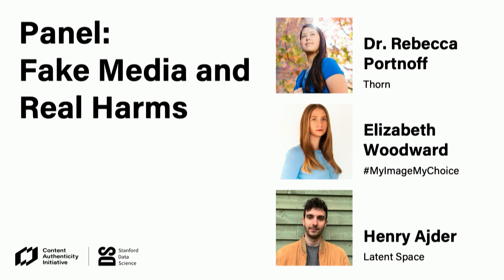CAI Symposium | Panel: Fake Media and Real Harms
Henry Ajder, Latent Space deepfake expert, is joined by Dr. Rebecca Portnoff, Thorn, and Elizabeth Woodward, MyImageMyChoice in a panel conversation on the proliferation of deepfake non-consensual content and with it, the urgent need for regulation and policy to protect the public against it.

The full-day Symposium on December 7, 2023 showcased the growing momentum of C2PA and Content Credentials adoption across devices, software, services, and platforms. Over 200 people including experts in cryptography, identity, media, and policy gathered for presentations, breakout sessions, and demos presented by the CAI community of implementers.